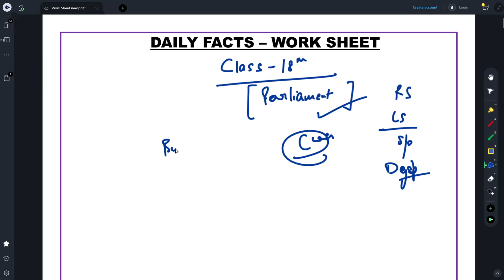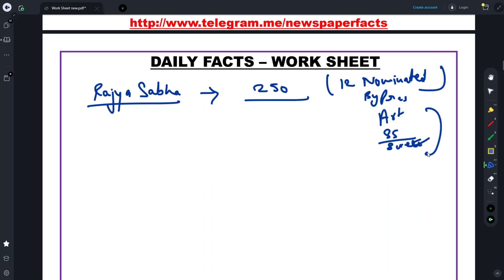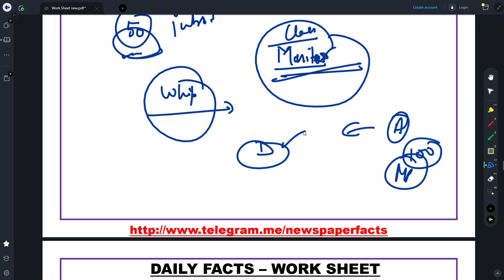Indian Parliament Class 18 Part 1 Most Important Topic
Rajya Sabha and Lok Sabha
Speaker of Lok Sabha And Chairman of Rajya Sabha